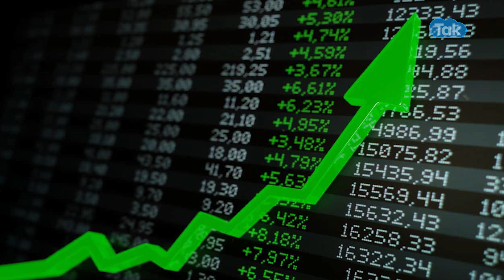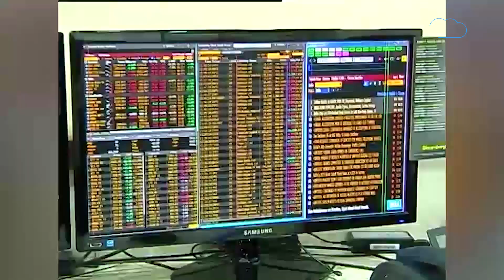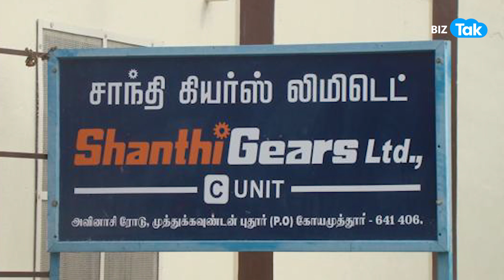Shanthi Gears 1 लाख रुपए में बनाएगा मालामाल? |BIZ Tak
BizTak Premium ज्वाइन करने के लिए क्लिक करें .